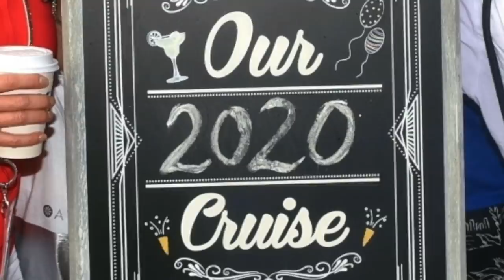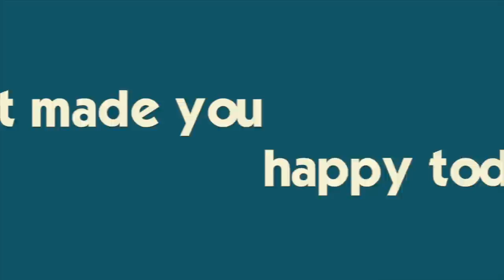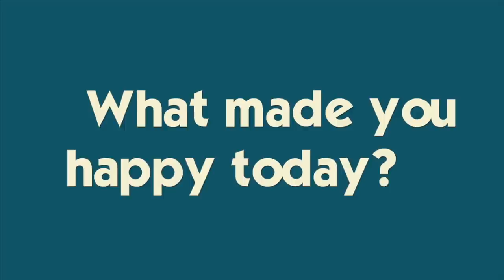Caribbean CRUISE Week *The Boat Left Without Mom*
We got off the ship in St. Kitts and I forgot my ID.  So while I ran all the way back to the ship to get it, they left without me 😖I was able to catch up and sail to the deserted island.  After diving for shells, we dance the Macarena and see a rainbow.  Back on the ship, Ryan wins the championship card game.

It's The Donnellys is all about siblings Katie, Brennan & Ryan along with mom (Jill) and dad (Mike). We love to laugh, play, travel and share our lives with you through family videos and vlogs...this is REAL life, REAL fun! Remember, the difference between an ordeal and an adventure is your attitude! So join us as we choose to make life an ADVENTURE! !